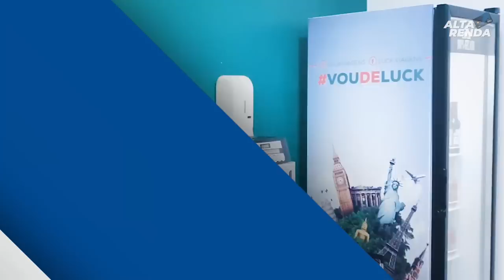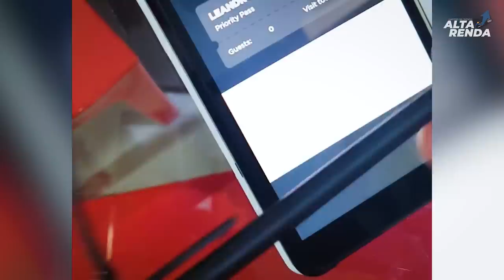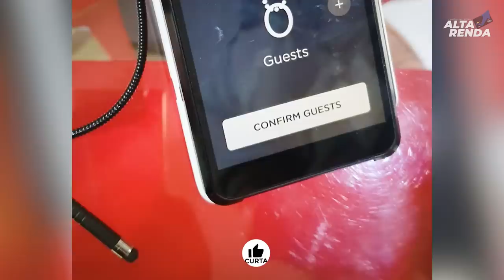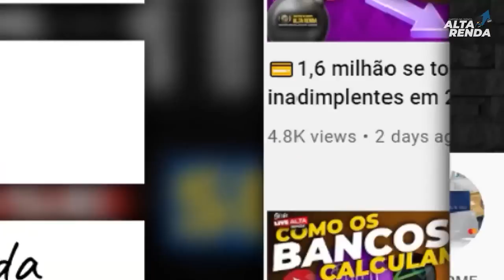💳CONHEÇA A SALA VIP EM "RECIFE PERNAMBUCO" SALA LUCK LOUNGE" LOUNGE KEY, PRIORITY PASS, DINERS.